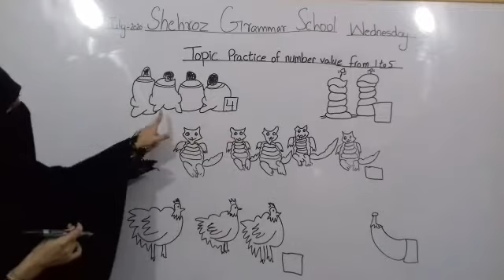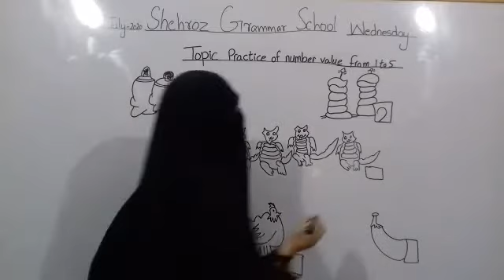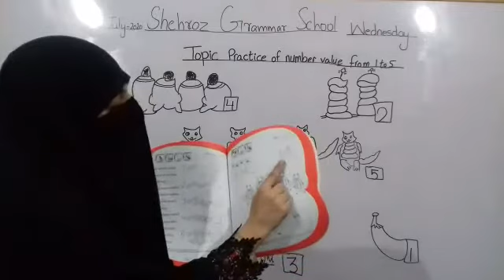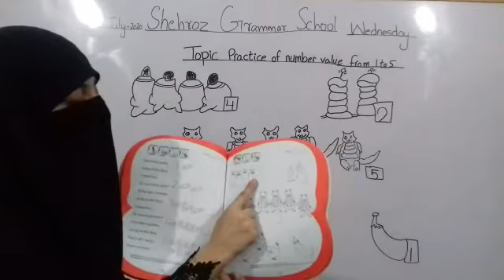Math, Practice of Number value 1_5, Page no 29, Pre year 2